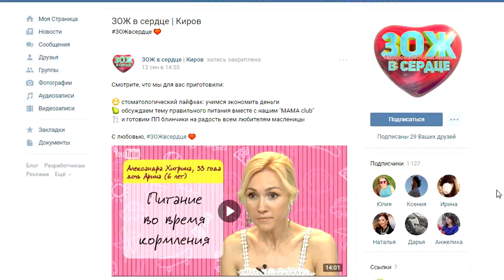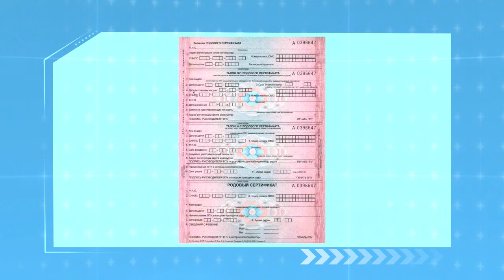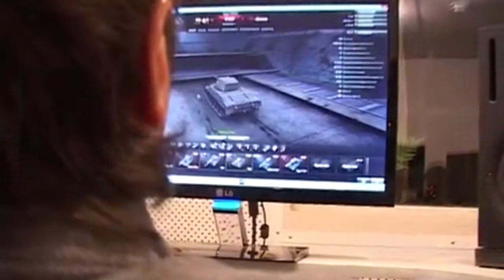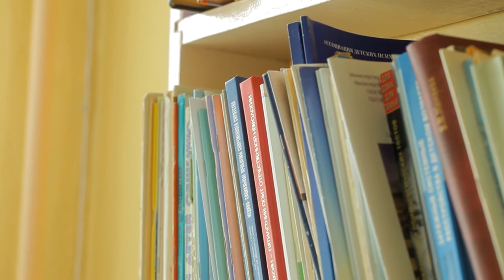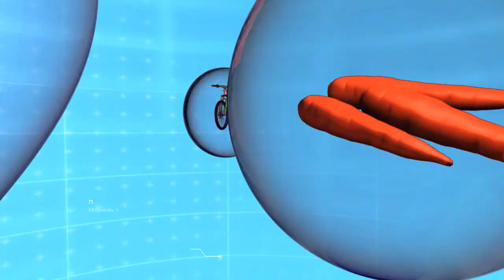"ЗОЖ" выпуск 19.09.2016